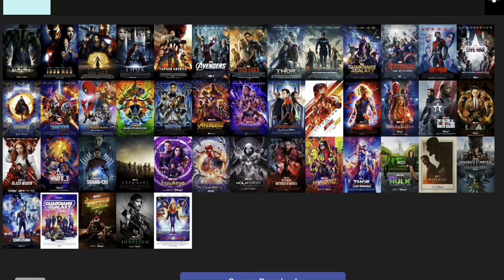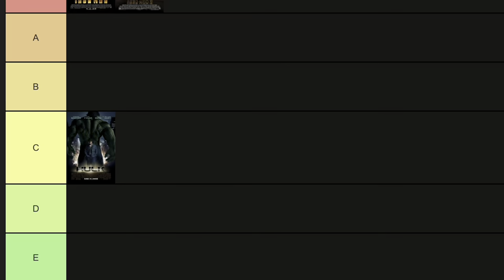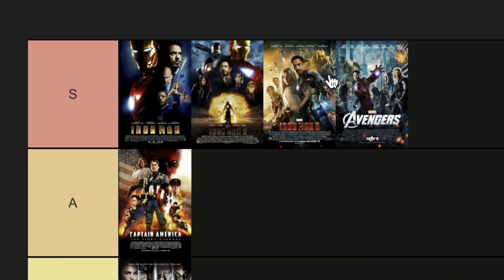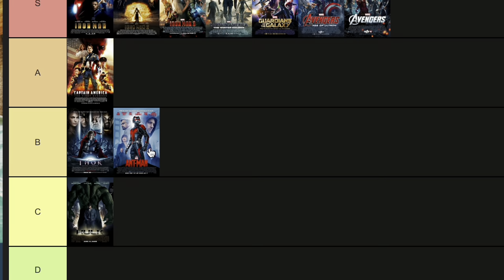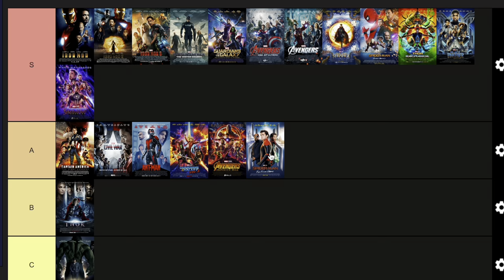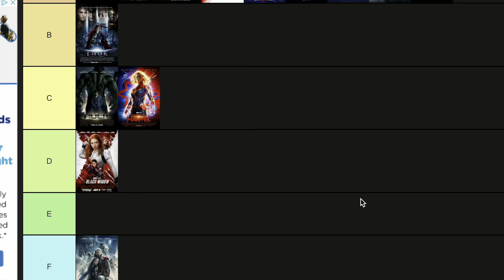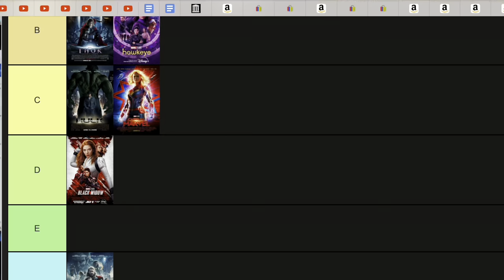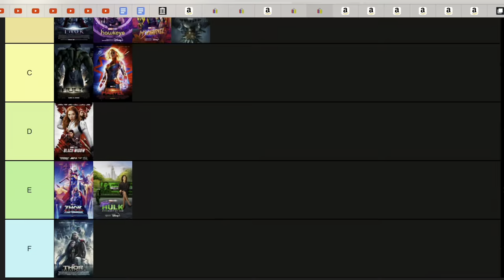MCU TIER LIST (so far)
Everyone and their mother has done this video... BUT NOW IT'S MY TURN

Just so you guys know this is my opinion on each project and where I rank them in the grand scheme of the Marvel Cinematic Universe. So just please don't be mad when I list my opinions

SEE Y'ALL NEXT WEEK, TRUE BELIEVERS!’